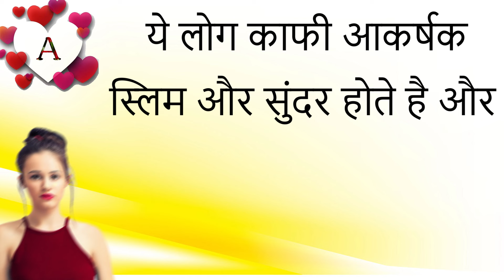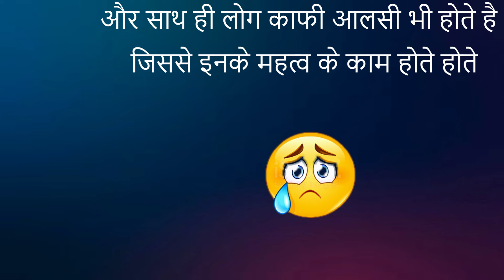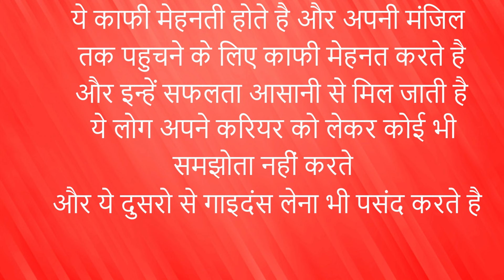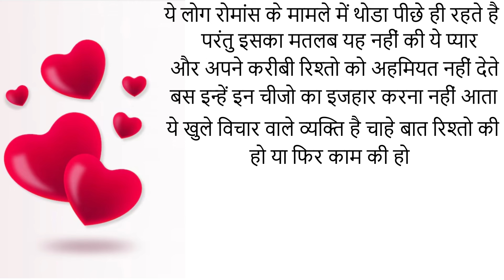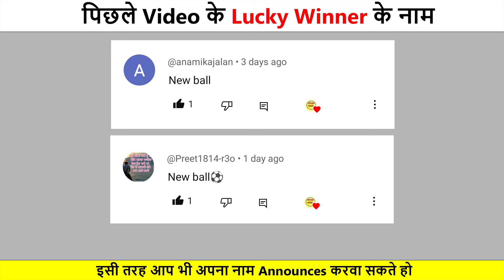मैं बता सकती हूं A नाम वाले लोगो के सारे छुपे राज A Name Wale Log Kaise Hote Hain\I Guess Your Love